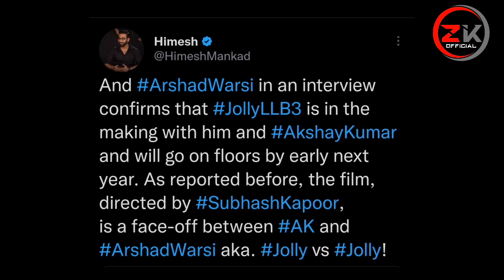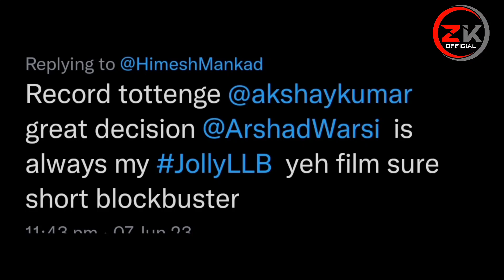Jolly LLB 3 Movie Latest Update 😳 | Akshay kumar | Arshad Warsi | Bollywood News